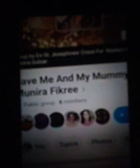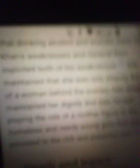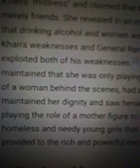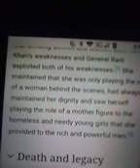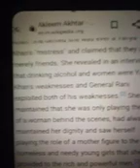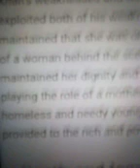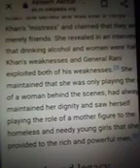The Dirty Filthy Lecherous Legacy Of Pakistan!